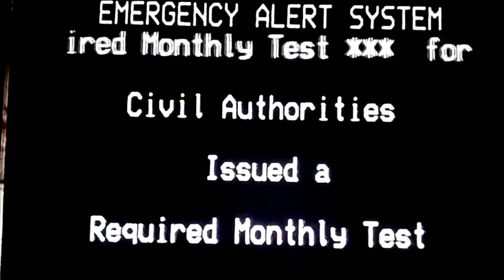EAS Test 2011 In Illinois